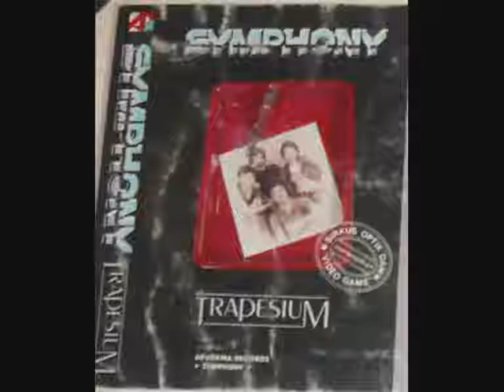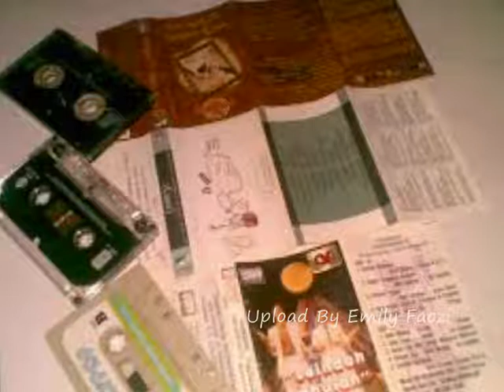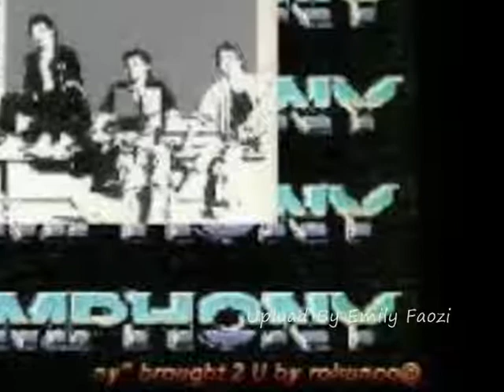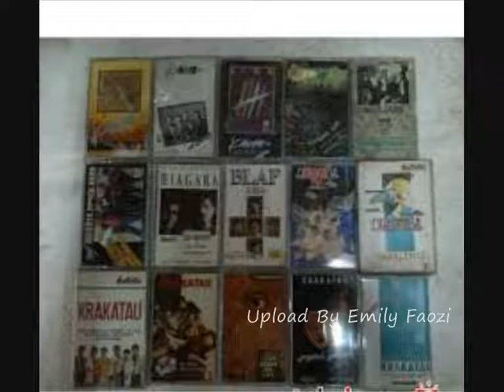Symphony Foto Model